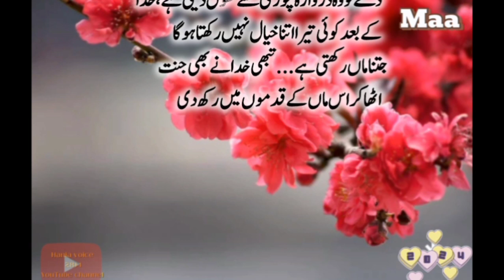Sare Rishty Paida Hone Ke Bad Bante Hain | is Zameen Par Wahid Ik Rishta Hai |Maa | Hania voice